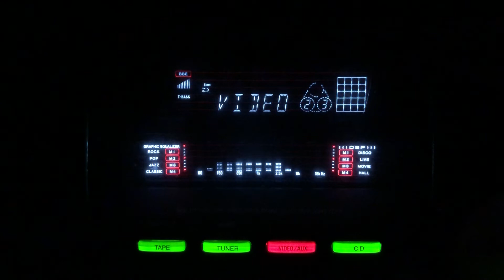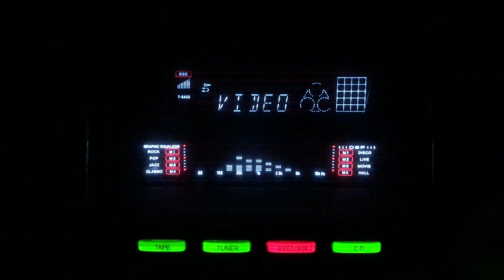Daal pe papiha jab hole- Pukhraj Pappu-L: Saifuddin Saif M: Inayat Hussain- Mehbooba/Pak/1953.